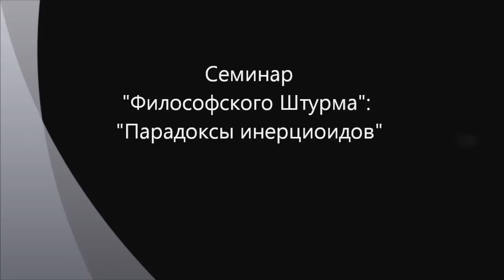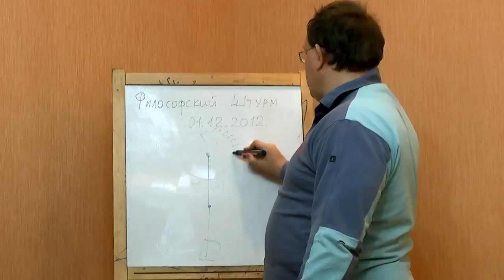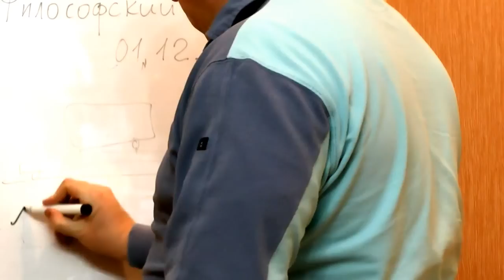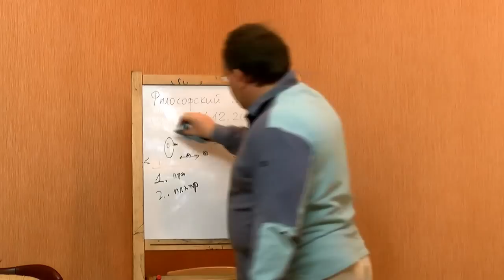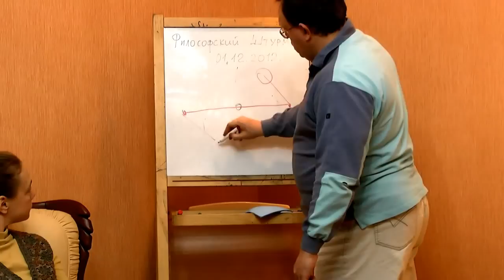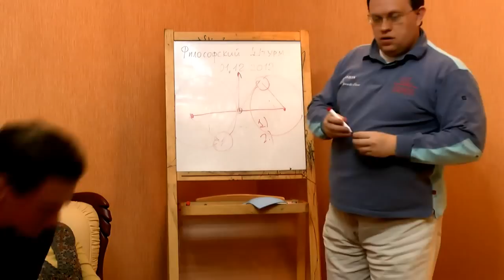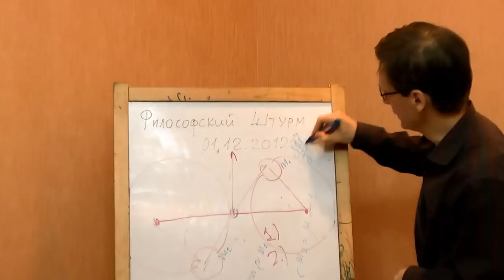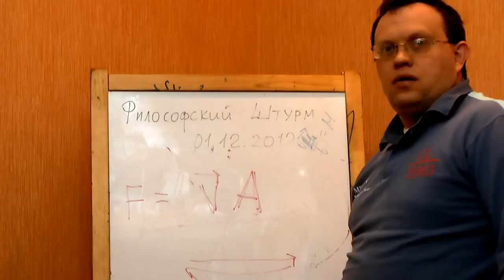Безопорное движение: парадоксы инерциоидов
Обсуждаются физические эффекты, связанные с экспериментами с инерциоидами, которые противоречат современным представлениям механики - закону сохранения импульса. Торсионные поля. В.Н. Толчин. Козырев Н.А. Безопорное движениеСеминар "Философского Штурма" Состоялся 23.06.12.
Оппоненты: Гатиятуллин Булат (к.ф.н), Перфильев Станислав